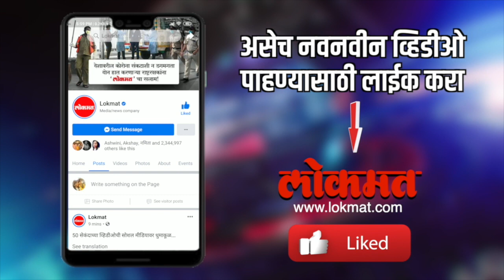विहिरीत पडलेल्या बिबट्याची थरारक सुटका | Nashik | Maharashtra News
मौजे चाडेगाव शिवारात मध्यरात्रीच्या सुमारास बिबट्या पक्षाच्या शोधात कठाडे नसलेल्या व सुरक्षित अशा धोकादायक विहिरीमध्ये पडला आज सकाळी ऊस शेतात जवळ गेलेल्या नागरिकांना बिबट्याच्या डरकाळी आवाज आल्याने विहिरीत डोकावून बघितले असता बिबट्या आढळून आला या बाबतची माहिती तात्काळ वन विभागाला कळविण्यात आली वनविभागाच्या पथकाने तीन तासात परिश्रम घेऊन सुरक्षितपणे तीन वर्षे वयाच्या बिबट्याला जेरबंद करत विहिरीतून बाहेर काढले यावेळी नागरिकांनी मोठी गर्दी केली होती. दारणा काठालगत या वीस दिवसांमध्ये चाहा चौथा बिबट्या जेरबंद झाला आहे.